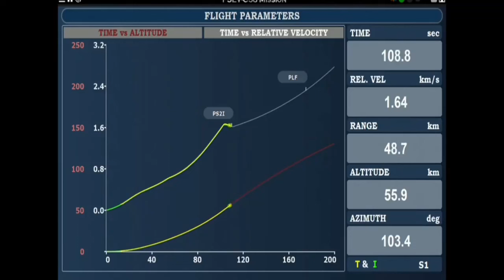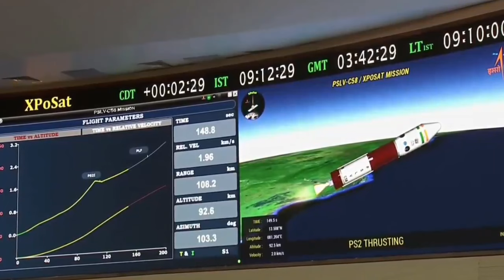Congratulations to ISRO for the PSLV-C58/XPOSAT satellite's successful launch